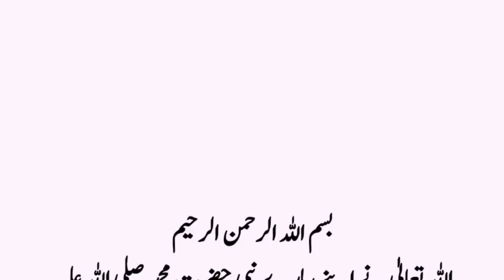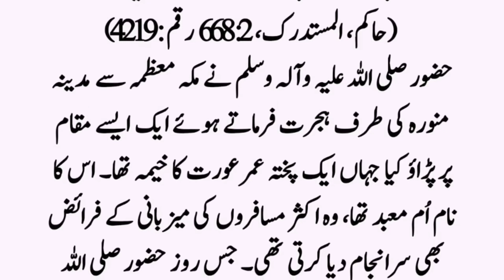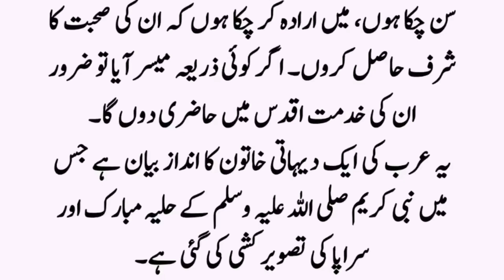Hazrat Muhammad( S.A.W)Ka Husuno Jamal Dekh Kr Esaii Aurat Ap ki Dewani Hogai| Islamic Stories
Aik Issai Aurat Hazrat Muhammad SAWP Dewani Ho Gai|Story Of A Women |islamicStories#islamicwaqiat​ islamicprophet​ molanatariqjameel​ madniinfo​ madnichannel​ rohailvoice​ moralstories​ ajofficaial​mehrbanali​ islamicteacherofficial​ islamic​ madniinfo​ sabaqamozwaqia​ nooranitalks​ prophetmuhammad​